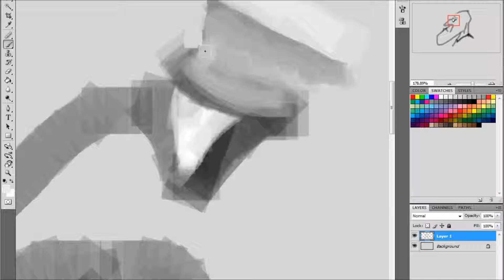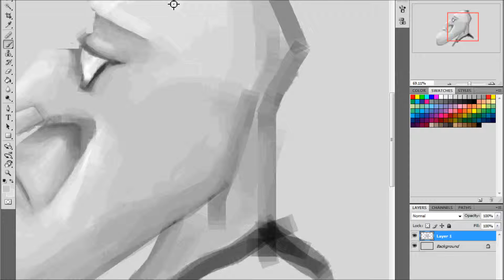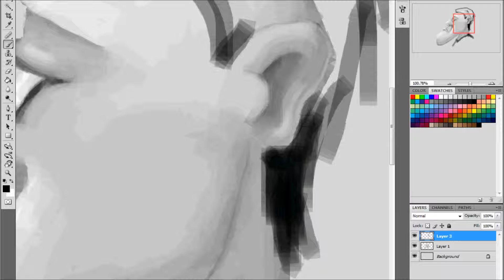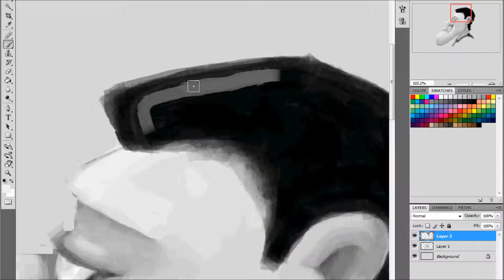Sketch 21#(swavy man)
Don't ask about the others